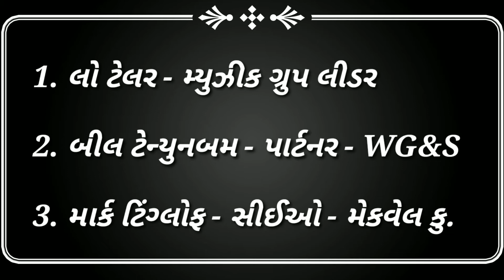3. મેનેજમેન્ટ સ્કીલ | અગ્રતાક્રમ પ્રમાણે કાર્યપદ્ધતિની તાલીમ | Shree Gijubhai Bharad